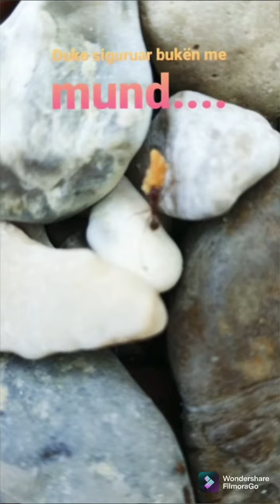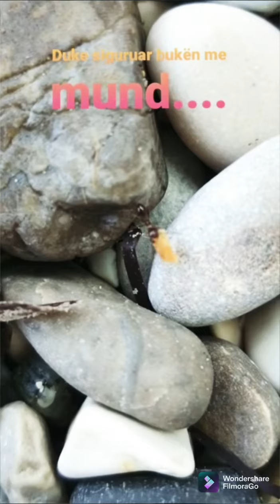Who taught the Ant?#